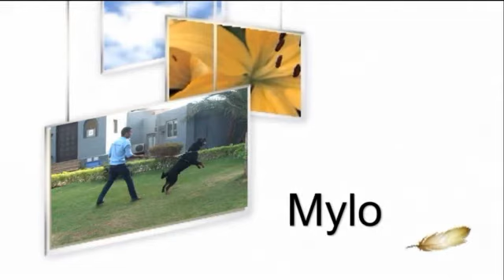Eastwind Training: Dog Name : mylo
mylo Trained at Eastwind Training (Protection Course)